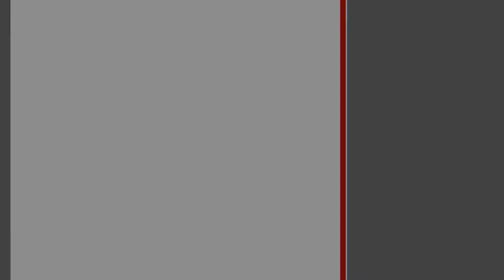Дом под чистовую отделку. Брест, Лт. РЯБЦЕВА | АЛЬТЕРНАТИВА. Недвижимость Бреста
Жук Татьяна Ивановна | Приходите к нам в офис – СОВЕТСКАЯ, 51 | БРЕСТ

Индивидуальный жилой дом под чистовую отделку 2019 года постройки в северо-западной части г. Бреста. Дом из газосиликатных блоков, утепленный пенополистиролом, имеет высокие энергосберегающие характеристики. Для отделки экстерьера выбрана глубокая коричневая палитра с использованием клинкерного кирпича и кровли из металлочерепицы. Особенностью проекта является наличие выдающегося крыльца под собственным козырьком и просторной террасы, с которой открывается вид во внутренний двор. Оттенок профилей ПВХ подобран в общей цветовой гамме, окна стилизованы золотистыми шпросами. Общая площадь 123,3 кв.м., жилая – 67,2 кв.м. В центральной части дома - гостиная 20,52 кв.м., примыкающая к кухне 23,63, - имеется выход на террасу. Три спальни с симметричной планировкой и ванная комната располагаются в отдельной части дома, остальные помещения несут вспомогательные функции.

Стены оштукатурены под чистовую отделку, частично облицованы керамической плиткой. За счет высоких потолков 2,8 м внутреннее пространство визуально становится светлее и объемнее. Смонтированы выводы электропровода под установку розеток и выключателей, с учетом их монтажа и безопасного обслуживания. При условии симметричной расстановки мебели и бытового оборудования можно максимально оптимизировать полезное пространство в доме.

Коммуникации: электричество, газ (отопление - газовый котел), водоснабжение, - централизованные, канализация - автономная.

Земельный участок площадью 0,0979 га обработан и подготовлен к дальнейшему благоустройству. Асфальтированные подъездные пути поблизости (100 м).

Выгодное предложение в районе новой коттеджной застройки!